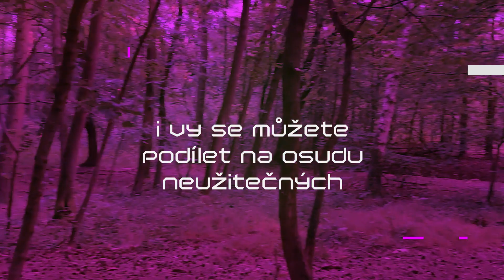Neužiteční 2023: Of Monsters and Men - Stream Trailer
Pojďte se připojit již 25. listopadu v 17:00 na live stream na našem channelu!

Letos bude stream výrazně interaktivnější! Máme moderátorku, která si s vámi bude na streamu povídat, budete dostávat ankety a dostanete i spoustu příležitostí ovlivnit samotnou hru.